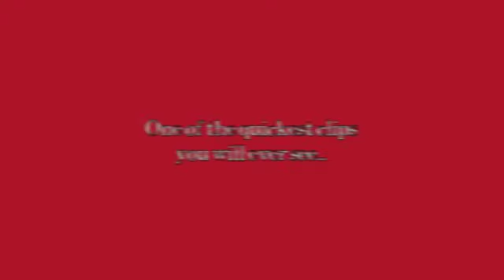ZUK1lge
Stockers with Lockers movie
A quick video clip of Dave and Mitch in the Zuk starting a speed stage in Round 3 of The WTC 2010 Series. They placed overall first in the modified class of the 2010 WTC series.